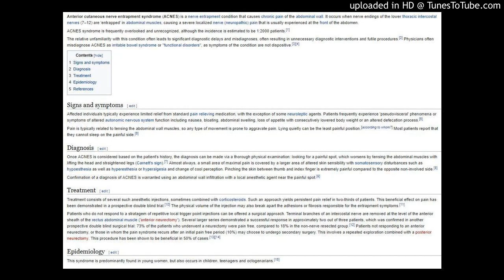Anterior cutaneous nerve entrapment syndrome (ACNES)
Anterior cutaneous nerve entrapment syndrome
Anterior cutaneous nerve entrapment syndrome (ACNES) is a nerve entrapment condition that causes chronic pain of the abdominal wall. It occurs when nerve endings of the lower thoracic intercostal nerves (7–12) are 'entrapped' in abdominal muscles, causing a severe localized nerve (neuropathic) pain that is usually experienced at the front of the abdomen.

ACNES syndrome is frequently overlooked and unrecognized, although the incidence is estimated to be 1:2000 patients.[1]

The relative unfamiliarity with this condition often leads to significant diagnostic delays and misdiagnoses, often resulting in unnecessary diagnostic interventions and futile procedures.[2] Physicians often misdiagnose ACNES as irritable bowel syndrome or "functional disorders", as symptoms of the condition are not dispositive.[3][4]

Affected individuals typically experience limited relief from standard pain relieving medication, with the exception of some neuroleptic agents. Patients frequently experience 'pseudovisceral' phenomena or symptoms of altered autonomic nervous system function including nausea, bloating, abdominal swelling, loss of appetite with consecutively lowered body weight or an altered defecation process.[5]

Pain is typically related to tensing the abdominal wall muscles, so any type of movement is prone to aggravate pain. Lying quietly can be the least painful position.[according to whom?] Most patients report that they cannot sleep on the painful side.[6]

Diagnosis
Once ACNES is considered based on the patient's history, the diagnosis can be made via a thorough physical examination: looking for a painful spot, which worsens by tensing the abdominal muscles with lifting the head and straightened legs (Carnett's sign).[7] Almost always, a small area of maximal pain is covered by a larger area of altered skin sensibility with somatosensory disturbances such as hypoesthesia as well as hyperesthesia or hyperalgesia and change of cool perception. Pinching the skin between thumb and index finger is extremely painful compared to the opposite non-involved side.[8]

Confirmation of a diagnosis of ACNES is warranted using an abdominal wall infiltration with a local anesthetic agent near the painful spot.[9]

Treatment
Treatment consists of several such anesthetic injections, sometimes combined with corticosteroids. Such an approach yields persistent pain relief in two-thirds of patients. This beneficial effect on pain has been demonstrated in a prospective double blind trial.[10] The physical volume of the injection may also break apart the adhesions or fibrosis responsible for the entrapment symptoms.[11]

Patients who do not respond to a stratagem of repetitive local trigger point injections can be offered a surgical approach. Terminal branches of an intercostal nerve are removed at the level of the anterior sheath of the rectus abdominal muscle ('anterior neurectomy'). Several larger series demonstrated a successful response in approximately two out of three patients, which was confirmed in another prospective double blind surgical trial: 73% of the patients who underwent a neurectomy were pain free, compared to 18% in the non-nerve resected group.[12] Patients not responding to an anterior neurectomy, or those in whom the pain syndrome recurs after an initial pain free period (10%) may choose to undergo secondary surgery. This involves a repeated exploration combined with a posterior neurectomy. This procedure has been shown to be beneficial in 50% of cases.[13][14]

Epidemiology
This syndrome is predominantly found in young women, but also occurs in children, teenagers and octogenarians.[15]

References
 Van Assen, T.; Brouns, J. A. G. M.; Scheltinga, M. R.; Roumen, R. M. (2015). "Incidence of abdominal pain due to the anterior cutaneous nerve entrapment syndrome in an emergency department". Scandinavian Journal of Trauma, Resuscitation and Emergency Medicine. 23: 19. doi:10.1186/s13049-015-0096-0.
 Srinivasan, R; Greenbaum, D. S. (2002). "Chronic abdominal wall pain: A frequently overlooked problem. Practical approach to diagnosis and management". The American Journal of Gastroenterology. 97 (4): 824–30. doi:10.1111/j.1572-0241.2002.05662.x. PMID 12003414.
 Van Assen, T; De Jager-Kievit, J. W.; Scheltinga, M. R.; Roumen, R. M. (2013). "Chronic abdominal wall pain misdiagnosed as functional abdominal pain". The Journal of the American Board of Family Medicine. 26 (6): 738–44. doi:10.3122/jabfm.2013.06.130115. PMID 24204070.
 Van Assen, T; Boelens, O. B.; Kamphuis, J. T.; Scheltinga, M. R.; Roumen, R. M. (2012). "Constru